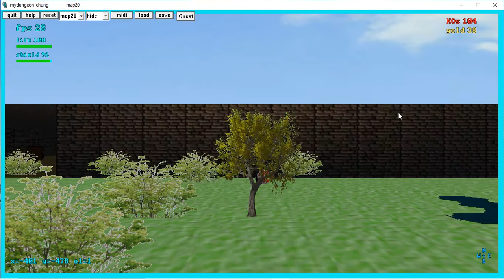mydungeon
mydungeon_chung free vintage rogue